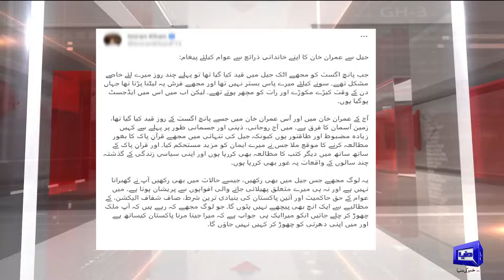Khawaja Asif's Exclusive Interview!! On The Front With Kamran Shahid | 12 Oct 2023 | Dunya News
In this exclusive interview, Khawaja Asif sits down with Kamran Shahid for a candid discussion on pressing political and economic matters. From analyzing the current state of affairs to shedding light on PTI Chairman's condition in jail and Nawaz Sharif's return to Pakistan, this conversation covers a wide range of critical topics.